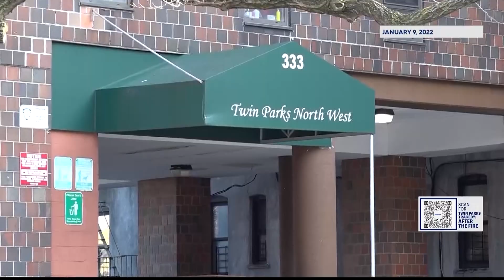“It looked like a battlefield.” Firefighters who battled deadly Twin Parks fire reflect a year later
One year after New York City's deadliest fire in decades, the firefighters who responded to the Twin Parks North West apartment complex on Jan. 9, 2022 are sharing their stories.